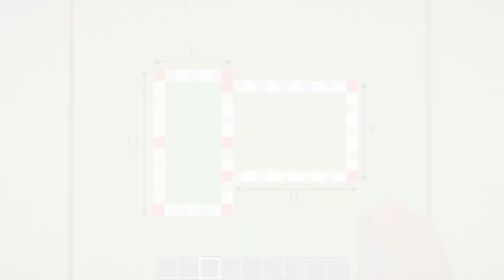[Minecraft] Real architect's building base in Minecraft / Red brick house with bay window #65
Freedom. (Minecraft Architecture Builder)

Hi guys. I'm Freedom who majored in architecture in Japan.
I'm going to show you some bay window techniques! I've taken advantage of my usual banner technique! Here's a reference for your architecture!

We will send you exciting videos from now on, so thank you for your support!

sresource pack : non
minecraft : v1.16.4